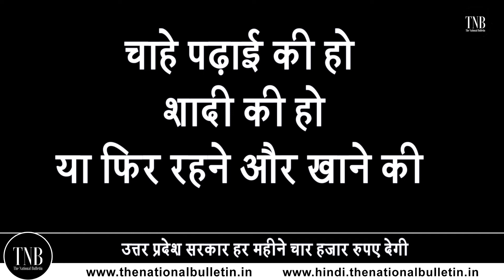Yogi Government Coronavirus की वजह से अनाथ हुए बच्चों की उठाएगी ज़िम्मेदारी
The government of Uttar Pradesh has made a big announcement regarding the children who were orphaned due to Corona. The Yogi government will give all the expenses, maintenance and education of the children who were orphaned due to corona virus.

उत्तर प्रदेश की सरकार ने कोरोना के वजह से अनाथ हुए बच्चो को लेकर एक बड़ा एलान किया हैl कोरोना वायरस की वजह से अनाथ हुए बच्चो का खर्चा भरण पोषण और शिक्षा सब योगी सरकार देगीl